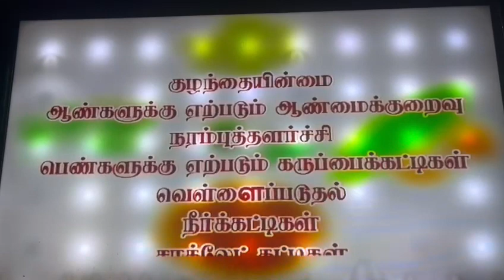St Antony siddhamedicalcentre Dr Johnson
Video from Dr.Johnson